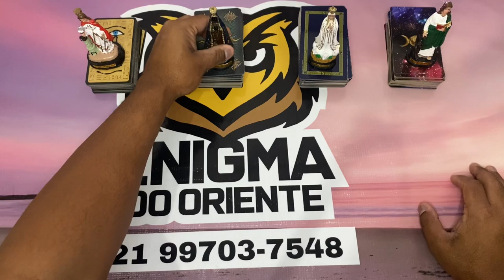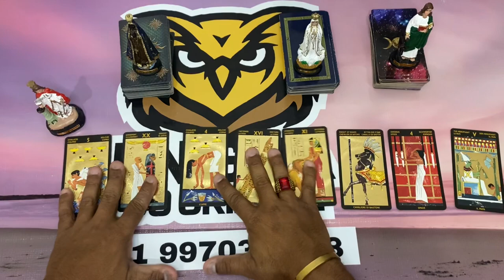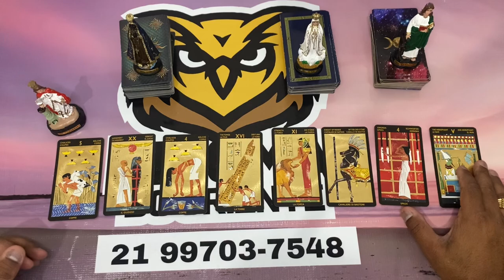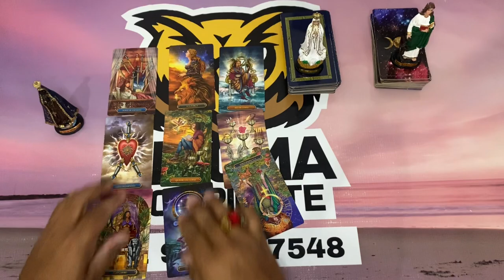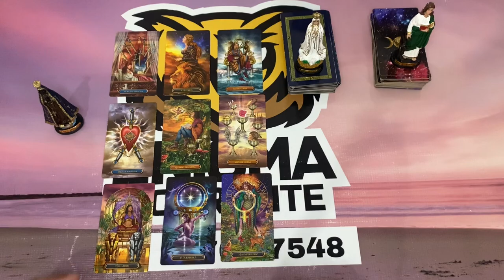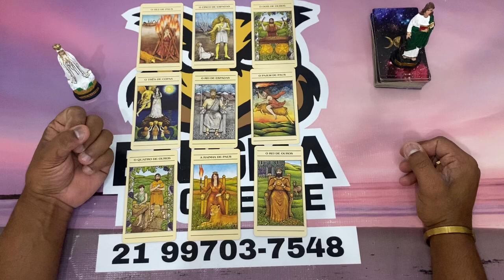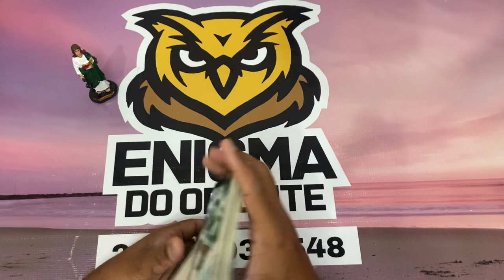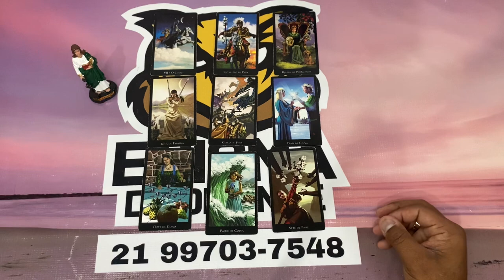🥠 UM DIRECIONAMENTO PARA O SEU MOMENTO! | TAROT RESPONDE